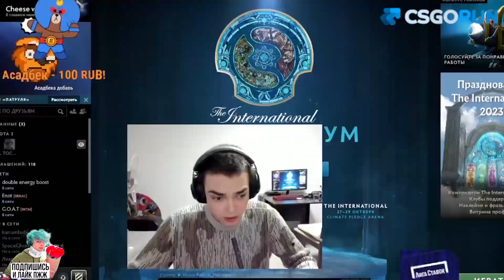РОСТИК ИГРАЕТ ТУРНИР С БРАТОМ НА АЙФОН 15